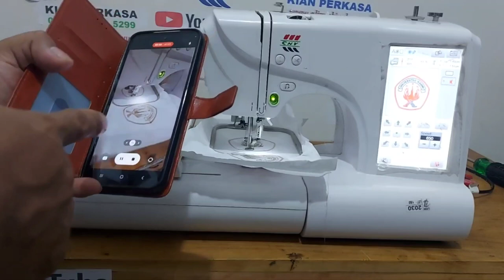Pusat Service gratis mesin bordir CNY di nganjuk kediri jawa timur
Mesin bordir CNY kiriman dari nganjuk kediri jawa timur kendala jahitan tidak lancar